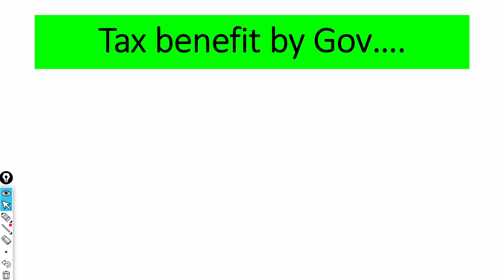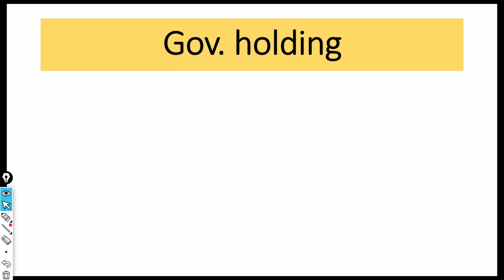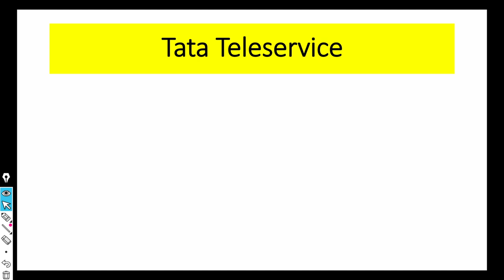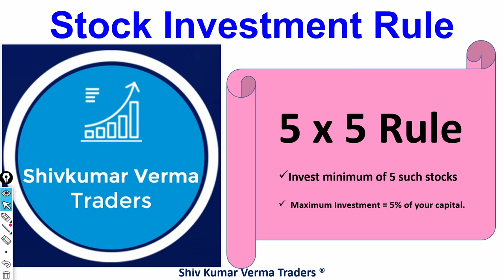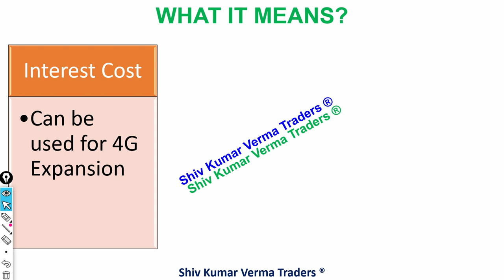Vodafone idea share latest news |Vodafone idea share fall |Vodafone Q3 Results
Vodafone idea share latest news |Vodafone idea share target | Vodafone share news |Vodafone analysis

7. How to earn daily Rs. 2000 risk free by Option selling (PUT & CALL option writing)
0:02 Introduction about the company
0:36 - Fundamentals of the stock
01:08 - Technical Analysis of the stock
02:03 - Our Recommendation
02:44 Conclusion

Yours
At YouTube Channel Share Latest News Trader
ShivKumar VermaTraders